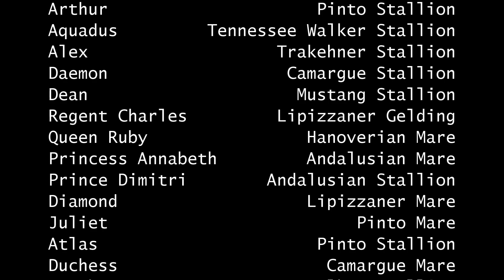Kingdom | S6 E4: “Courting Judgement” | Original Schleich Horse Series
Kingdom: Series 6 Episode 4

**This series will contain dramatised violence, mature themes, improvised injuries and dramatic scenes at some points**

This is a drama series set in the time of kings and queens and follows a group of knights, whose duty is to protect their kingdom.

In this episode, the knights get back to their routine as Dean begins his training with Daemon. While Princess Annabeth and Prince Dimitri spend more time together

*Note: the recommended order to watch this series is in the Kingdom playlist otherwise you will find spoilers*

Etsy Shop

Next episode will be in two weeks on 18th October 2024!